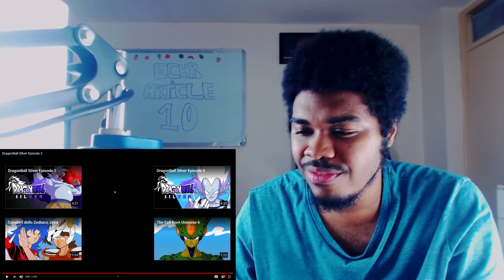REACTION: DragonBall Silver Episode 2 | Kishinpain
Vegeta is definitely going places !!

REACTION: DragonBall Silver Episode 2
My Reaction to Kishinpain's DragonBall Silver Episode 2
Dragonball silver episode 2 Reaction